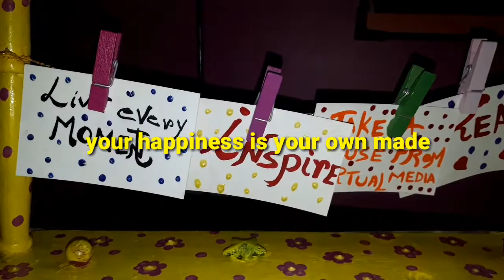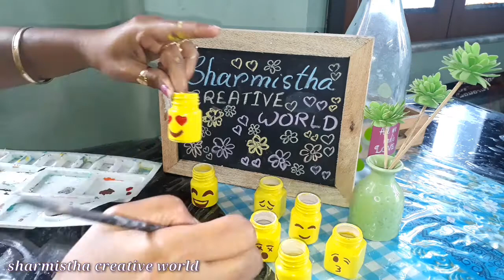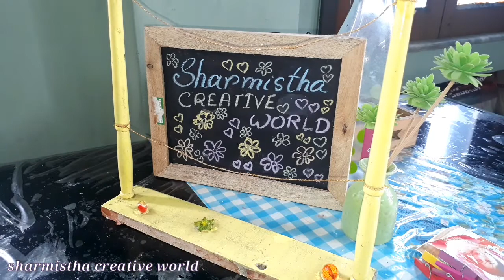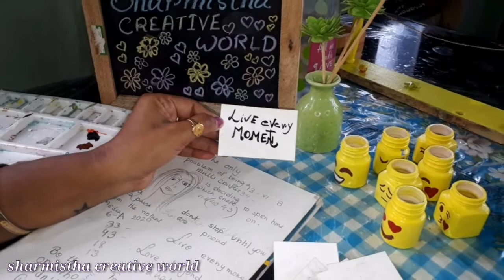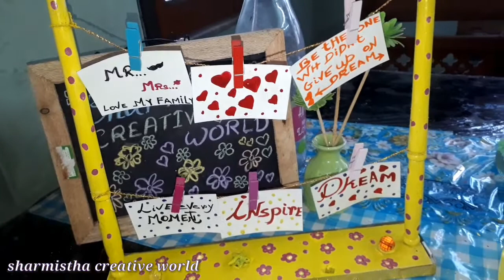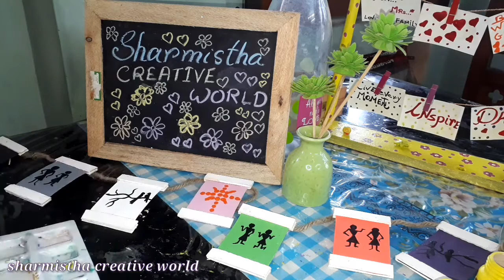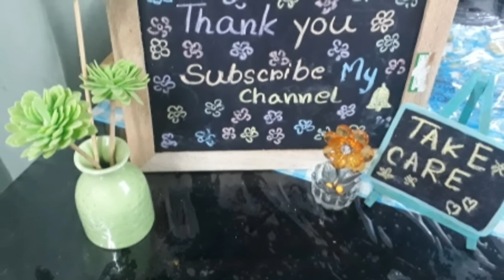perfume bottle diy না দেখলে সুপার মিস 💁‍♀️ | ফেলবে কেন ভাবি না 🤔 কি করা যায়